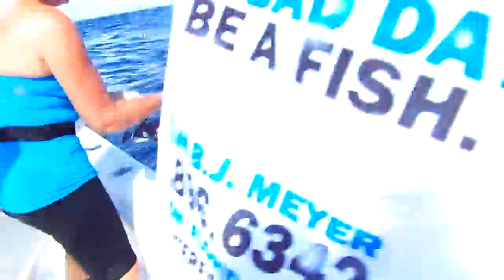Bringing in alot of fish in November on trip with Captain BJ Meyer